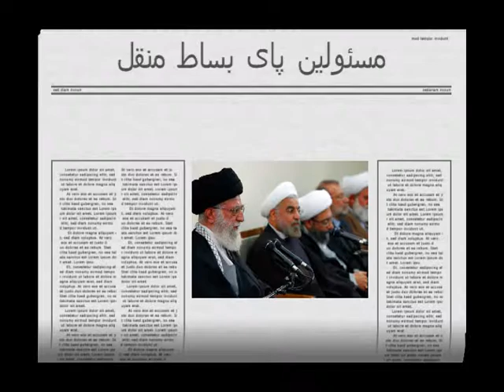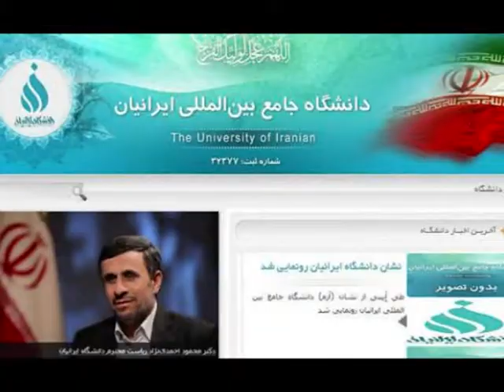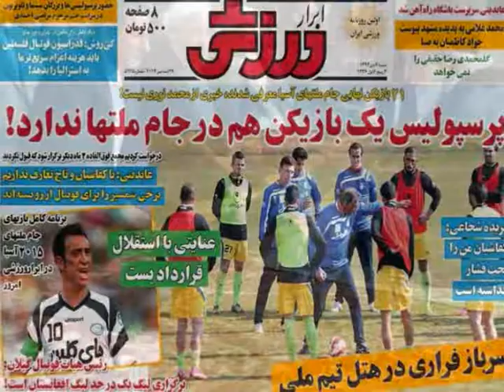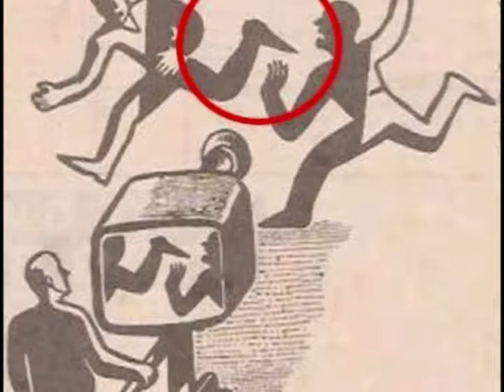Iranian Authorities ! مسئولین پای بساط منقل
Iranian Authorities, مسئولین پای بساط منقل IranPressNews, Educational, News, Report, shirzadegan, Documentary, Pictures, Short Clip .